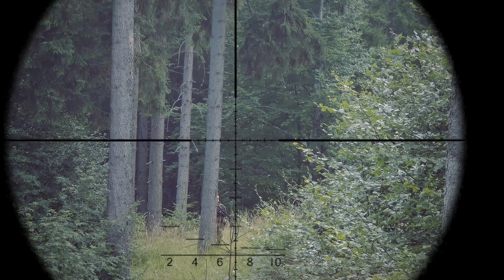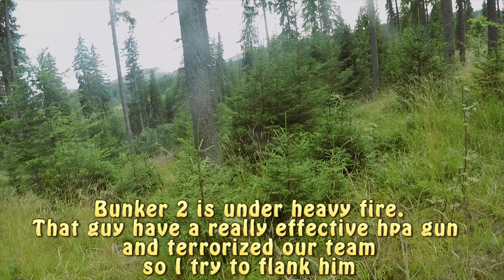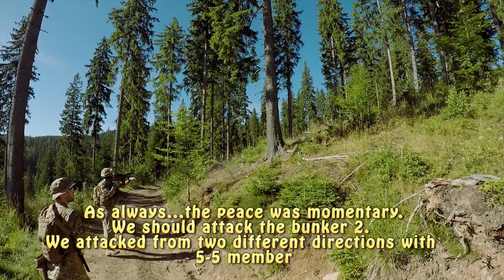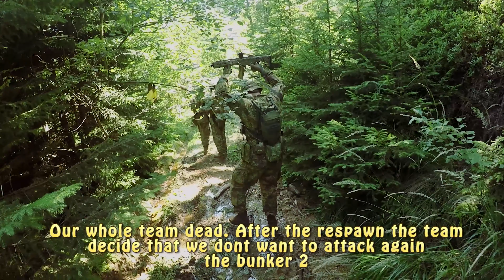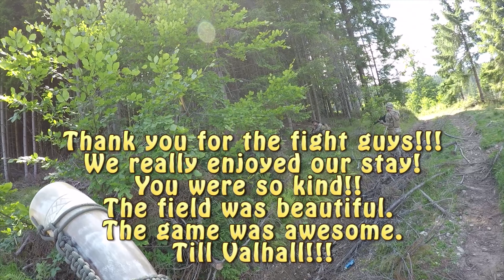[Sniper Scope Cam] Blitzkrieg - Operation Swordfish - Romania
Csypa and Panther - Hungarian Airsoft Snipers

Panther:
- Silverback SRS with faceless sniper rhop - 580 FPS
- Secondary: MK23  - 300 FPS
- BB Bls 0.45
- Scope Cam: Foxeer legend 3+ with 35mm obj
- Headcam: Gopro hero 5 black

csypa:
-Silverback SRS - 510 FPS
- BB: Bls 0.45
-Secondary: Poseidon P18C - .28 BB
-Camera:  SJ6 Legend; Foxeer legend 2m; 35mm obj.